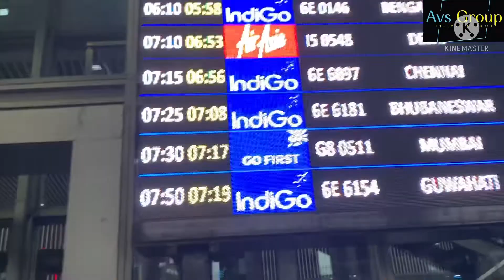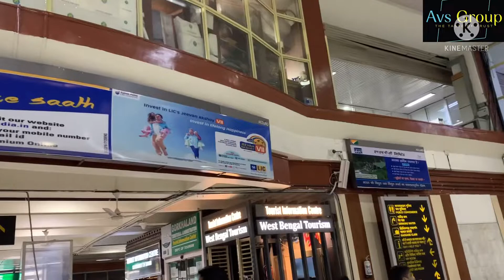🟢AVS Group Domestic Trip by Flight🌿 Moringo-AVS Group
AVS Group and Moringo family provides Extensive Knowledge of the Different Business Strategies and Workshop, which will Help Small Industry and individuals also to do global business or Become Large Business. AVS Group allows the user to learn about Entrepreneurship & Business Strategy, which is India's Most Demandable Program.
This channel and all videos are true. All videos are natural. No manipulation. AVS Group Global is an registered Organization . Our Vision to make Healthy Society and wealthy Society.

AVS GROUP